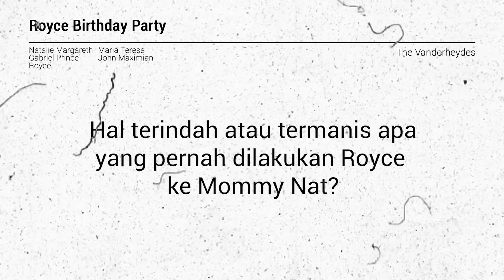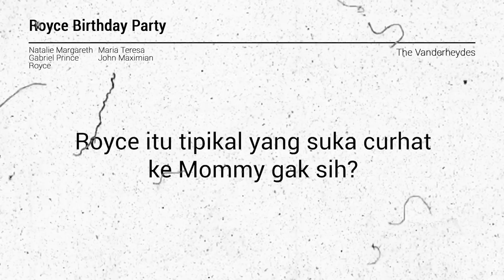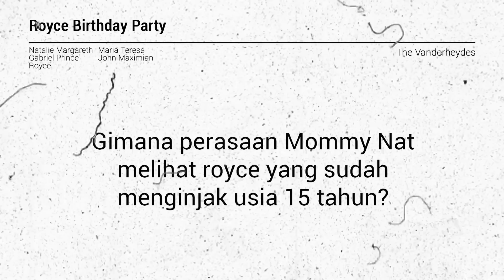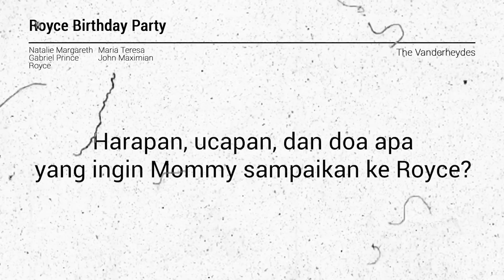Royce's Birthday! Dinner Bareng Keluarga Besar!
Happy Birthday for Royce Putra! Gimana yaa keseruan pesta ulang tahun kakak royce bareng keluarga besar?

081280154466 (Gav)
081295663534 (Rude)